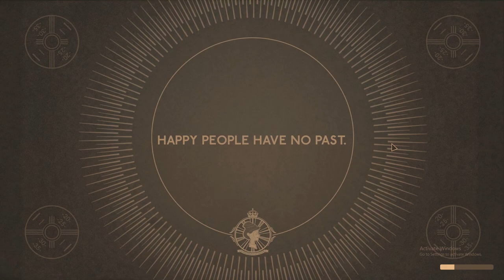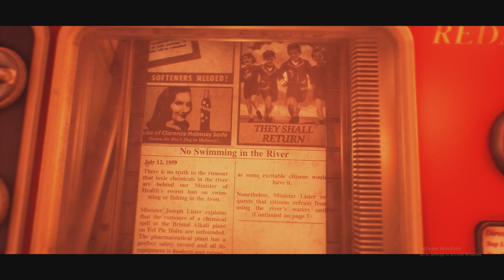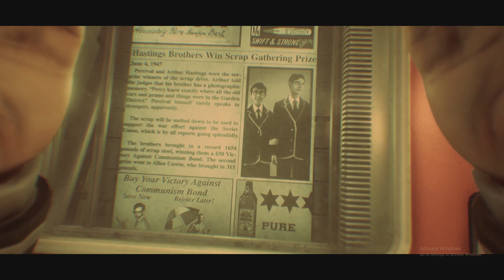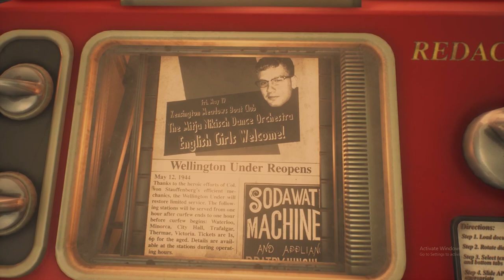OUR FIRST FIGHT l We Happy Few Part 1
A game I waited 2 years to play is finally here and OMG do I love this game. Come on a journey. but have you had your joy today?